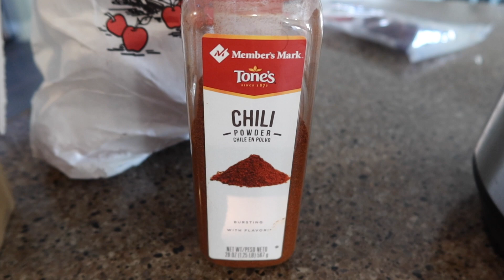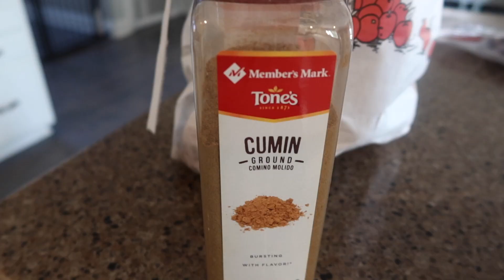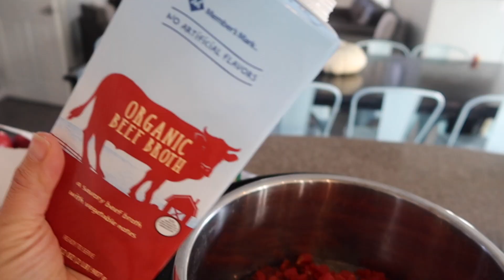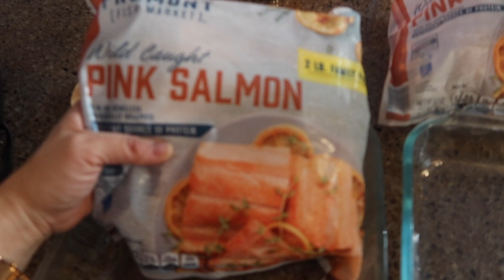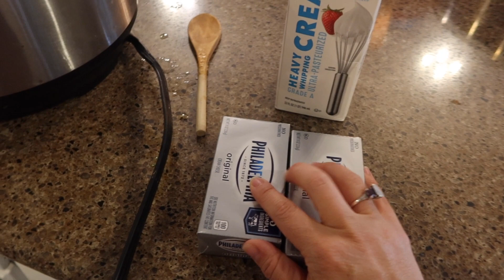Weekend Meal Prepping!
Low Carb Taco Soup (would be great with beans, too, if you don't care about the low carb part!)

12 chicken thighs
3 cups heavy cream
3 cups tomato sauce
1 onion
10 Tbsp butter
2 Tbsp minced garlic
2 Tbsp minced ginger
3 tsp chili powder
3 tsp cumin
6 tsp garam masala

Saute chopped onion and chopped chicken in butter until chicken is just cooked on the outside.  Stir in remaining ingredients and cook on high pressure for 12 minutes.

Solo
Sarah
Judah - 16
Belle (Isabelle) - 15
Luka - 13
Micah - 12
Tori (Victory) - 9
Eli - 8
Noelle - 5
Hope - 3
Destiny - 2
Seth - 11 months old